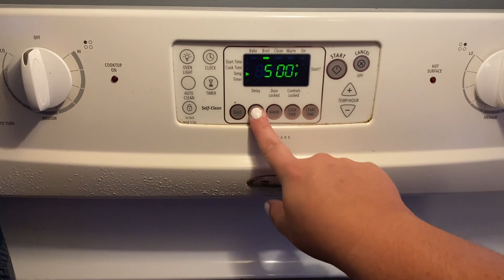STUFFED MUSHROOMS | HANG OUT & COOK WITH ME ✨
[INSTAGRAM] itsallmessymama
[TIKTOK] itsallmessymama

✨ My name is Lacie & I'm a stay at home mama living in a tin can single wide trailer in the woods of Georgia. My husbands name is Bubba & we have a 7 yo named Sadie. Stick around for some down home living, good enough cleaning, lots of laughs, & days spent on the river!

💕 Amazon wishlist